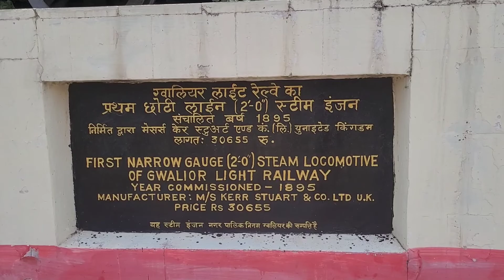gwalior railway station / din ka shandaar view / ambieance hotel / in station and many facilities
gwalior

abouts this video =

आप सभी का स्वागत है ग्वालियर रेलवे स्टेशन में आज हम ग्वालियर रेलवे स्टेशन के बारे में जानकारी प्राप्त करेंगे और इस स्टेशन के बारे में कुछ रोचक बटर जानेंगे जो कि ग्वालियर रेलवे  स्टेशन से जुड़ी है ।
ग्वालियर रेलवे स्टेशन मध्यप्रदेश में इस्थित बोहोत ही फेमस रेलवे स्टेशन में से 1 है जो कि आजादी के पहले का बना हुआ है और आने आप मे ही 1 इतिहास बताता है ।

Blogs (vlogs )
Shibu's vlog youtube channel
Shibu ka club vlog YouTube channel
Shibukaclubvlog youtube chennal
Shibu ka club vlgos youtube chennal
Shibu ka club vlog chennal
Youtube chennal shibu ka club vlog
Shibus vlog
Vlogs of shibu ka club
Shibu ka club vlogger
Shibus vlogger
Vloggers shibu
Vlogger shibukaclub
Vloggers shibu ka club
Famous vlogger shibu ka club blog
Most famous vlogger shibu ka club vlogs
Vlogs famous shibu ka club
Shibu ka club blog
Shibukaclubvlogs
Shibukaclub
Shibus blogs
Lovely blogs of shibu ka club
Traveling vlogs shibu ka club vlog
Famous place vlog shibu ka club vlog
Temple blogs of shibu ka club vlog
Fort blogs of shibu ka club vlogs
Stations vlog of. Shibu ka club vlog
If you like this video so guy's